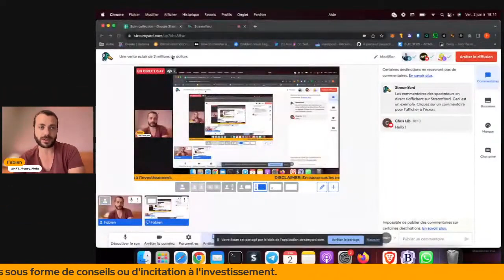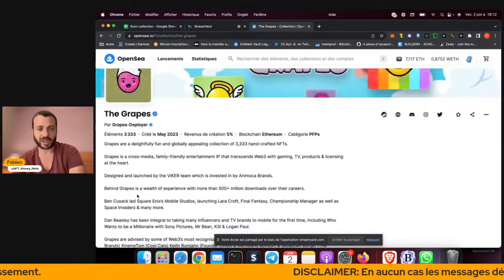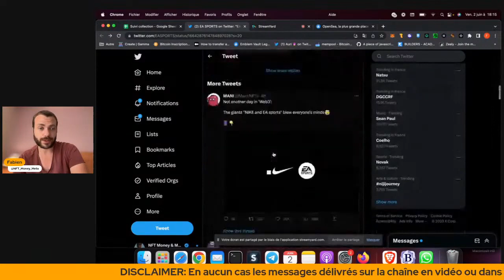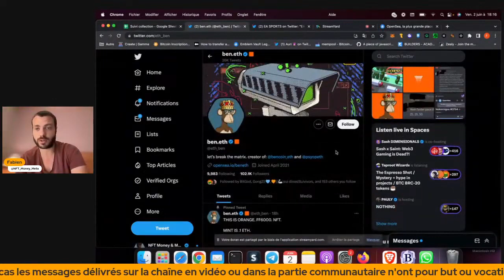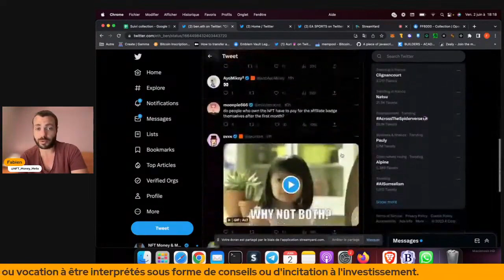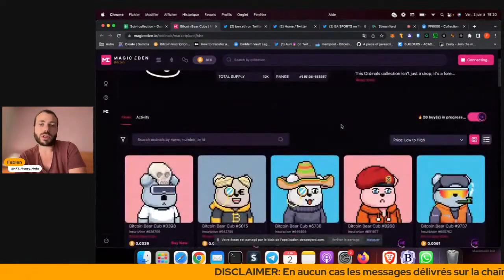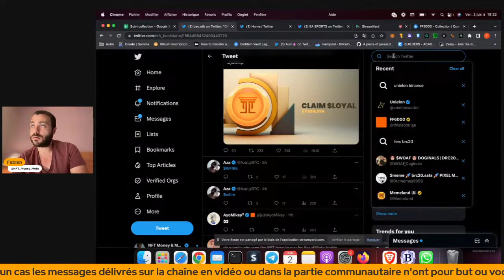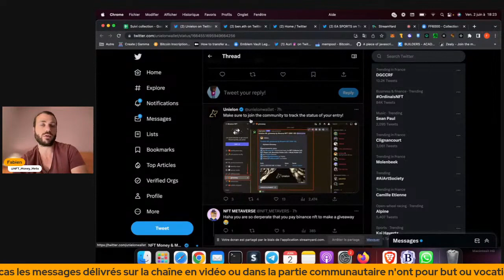Une vente eclair de 2 millions de dollars - NFT Recap 2 juin